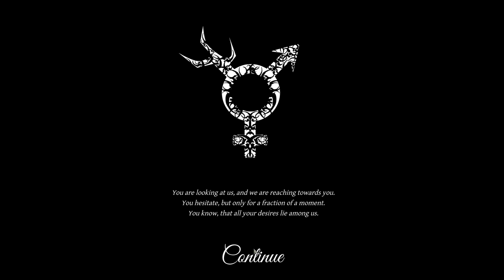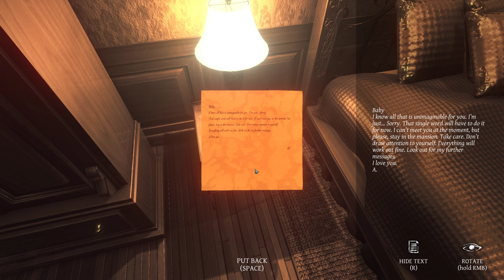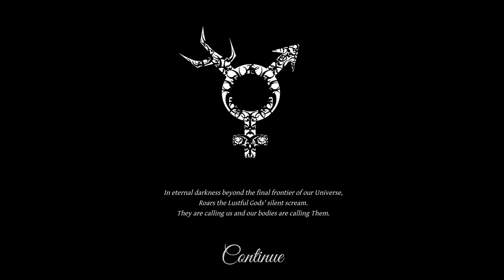Let's Play - Lust for Darkness 02